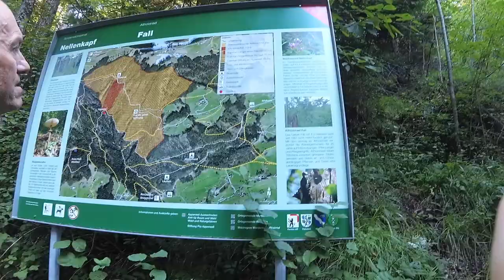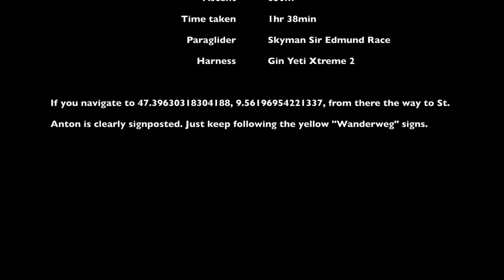Hike & Fly St. Anton - Skyman Sir Edmund Race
Hike & Fly from the Carpark of Lidl in Marbach to St. Anton (not on the Arlberg, the one in Appenzell Switzerland).

Coordinates to the first idiot-proof signposting for St. Anton.
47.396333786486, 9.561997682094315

Glider: Skyman Sir Edmund Race 20
Harness: Yeti Xtreme 2